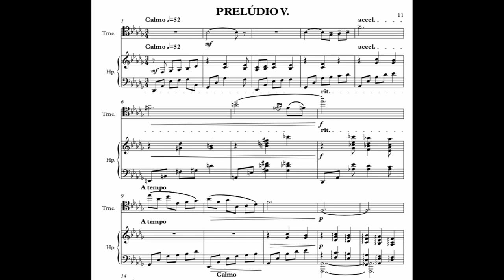7 Prelúdios: Calmo - Antonio Fragoso (1897-1918) - arranged by - Ricardo Pereira